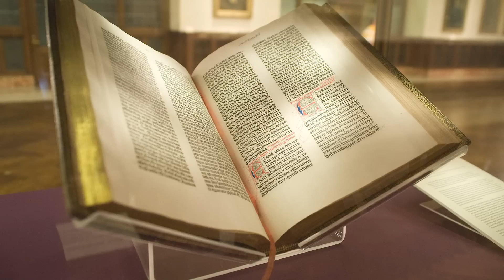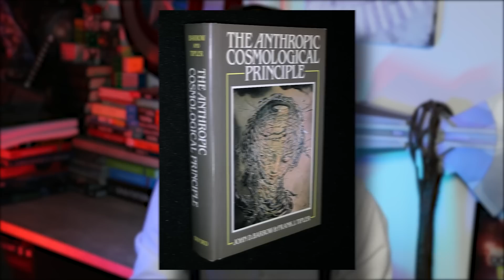La complexité de l'univers implique un créateur ? - Hors Série #1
Voici le premier hors-série de la chaîne ! Dans cette vidéo, nous allons traiter le principe anthropique élaboré par Brandon Carter en 1974 et les principes et théories scientifiques et philosophiques autour. Je ne cherche à offenser personne. Le but est simplement de prendre du recul et réfléchir à ce principe tout en émettant un avis objectif. Ce sujet n'implique pas un dieu théiste, cependant nous aurons des discussions par rapport au dieu déiste. Les hypothèses scientifiques seront au rendez-vous avec les supercordes, la gravité quantique à boucles et même le multivers !

Bonne vidéo !

Sommaire :
     00:00 - 01:18 : Introduction
     01:19 - 03:07 : Déisme et Théisme
     03:08 - 05:12 : Les 7 exemples
     05:13 - 06:36 : Explication du sens de la question
     06:38 - 09:41 : Questionnements autour du principe
     09:42 - 13:15 : Principe Anthropique
     13:16 - 17:40 : Hypothèses scientifiques